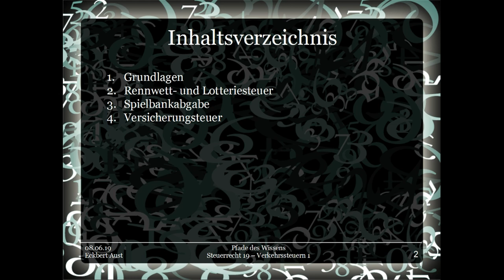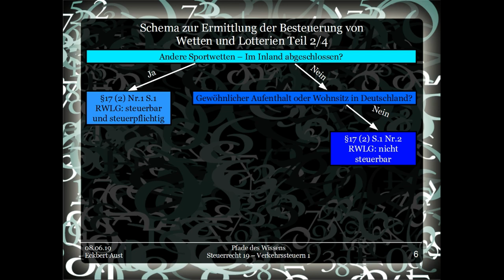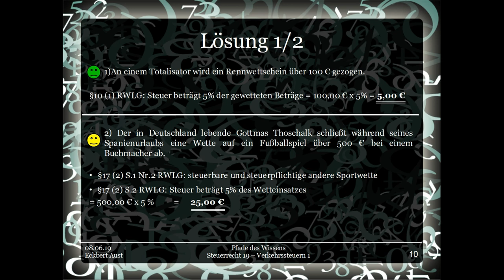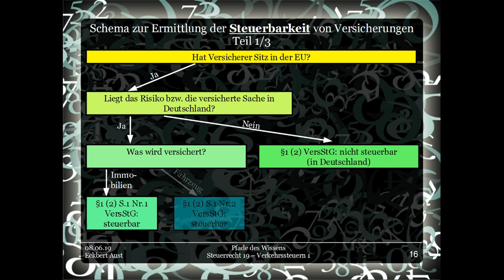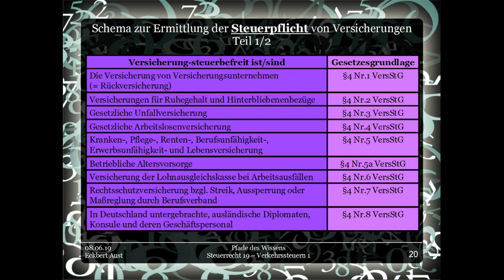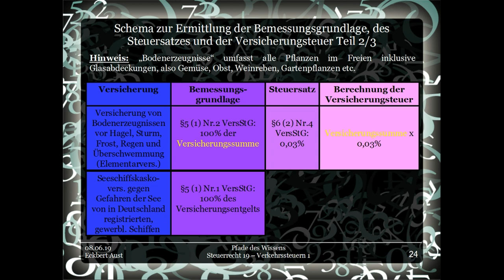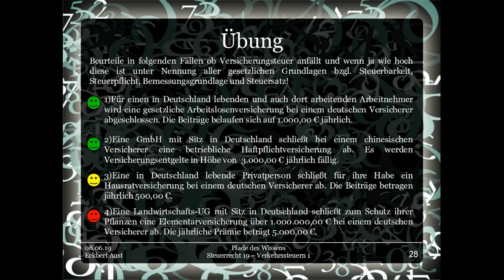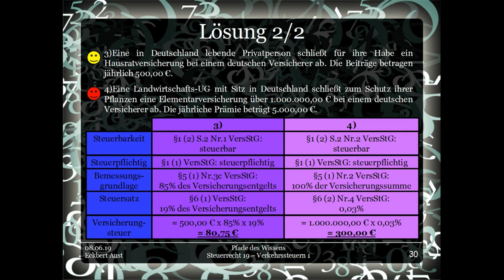Steuerrecht 19 - Verkehrssteuern 1